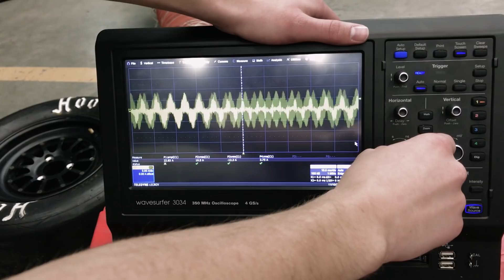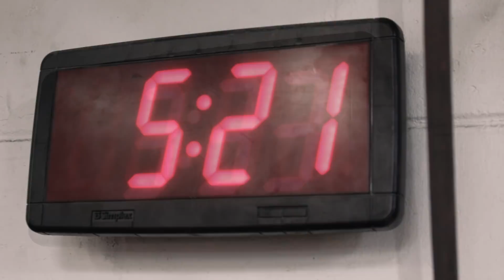Wisconsin Racing: WR-218 and WR-218e Unveiling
Wisconsin Racing is proud to present the WR-218 and the WR-218e. The WR-218 is Wisconsin Racing's all-new combustion vehicle, building upon the lessons learned from the WR-217, creating one of the best performing vehicles Wisconsin Racing has ever produced. The WR-218e is Wisconsin Racing's second fully electric, torque vectoring AWD Formula vehicle, powered by four custom in hub motors.